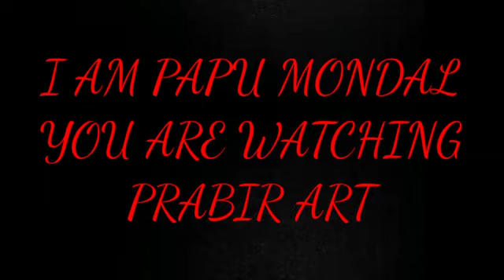Today I created A oil pastel art//created by PAPU MONDAL//uploaded on Prabir Art 😊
Today I try to make a oil pastel painting on black papper 🖤
Chake Out my privious videos..🤗